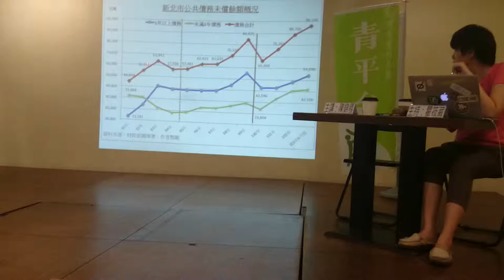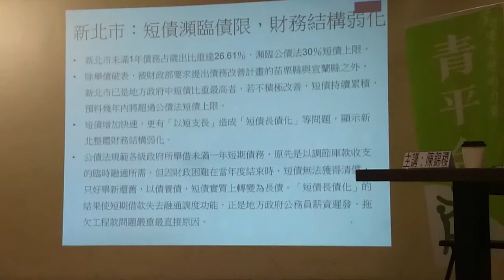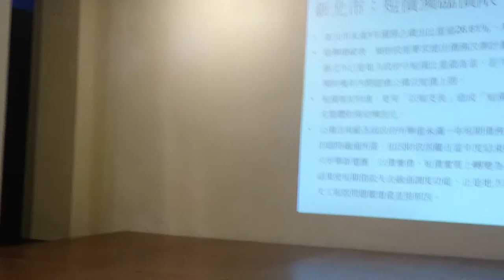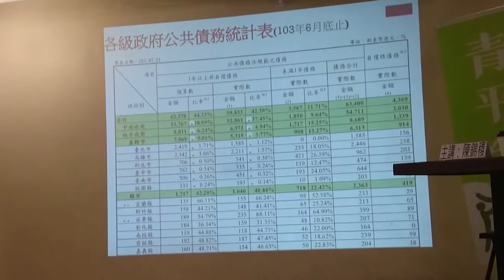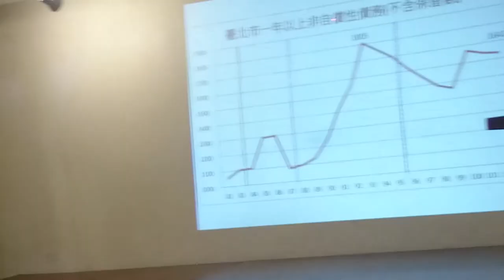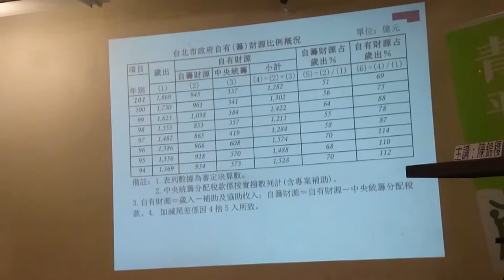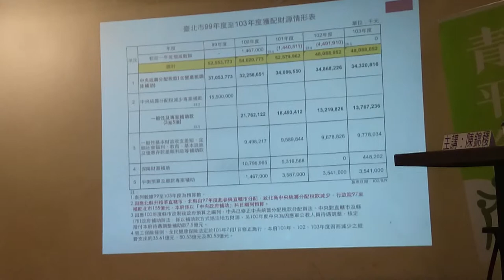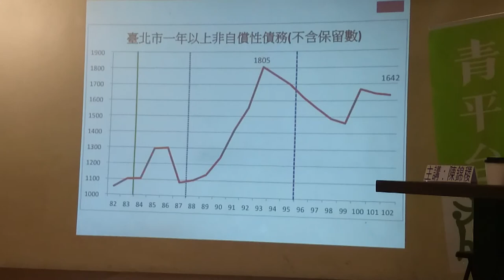新北市公共債務未償還餘額現狀MOV 0001